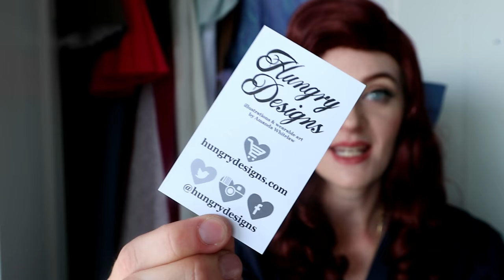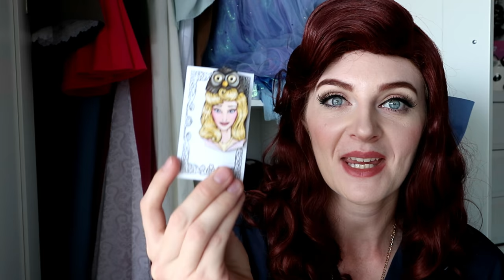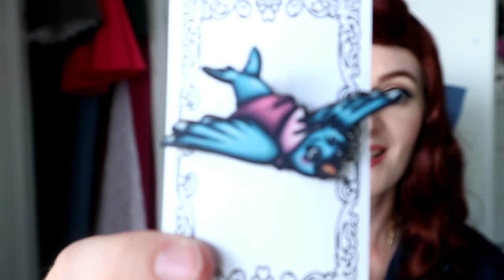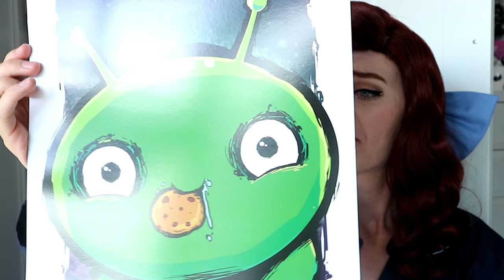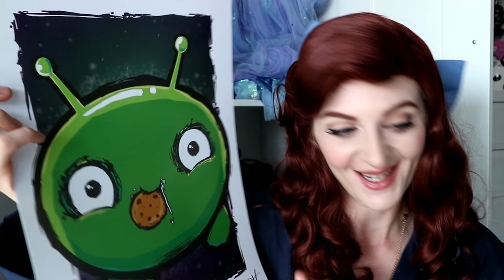Oz Comic Con Brisbane '18 ART HAUL | SwanTV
Check out Hungry Designs HERE: hungrydesigns.com

- Swan